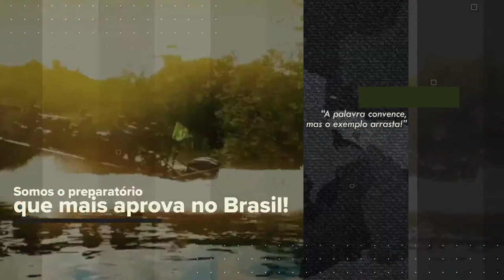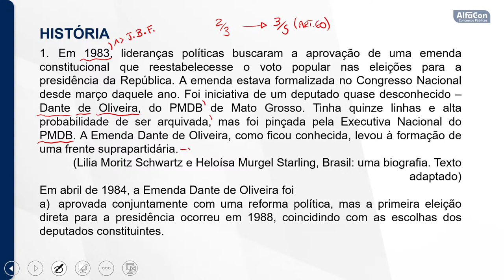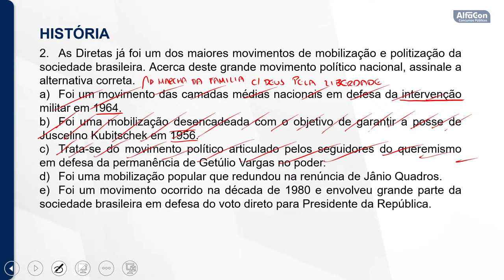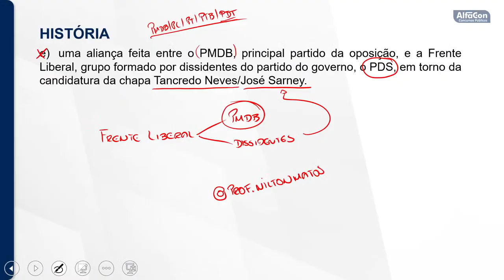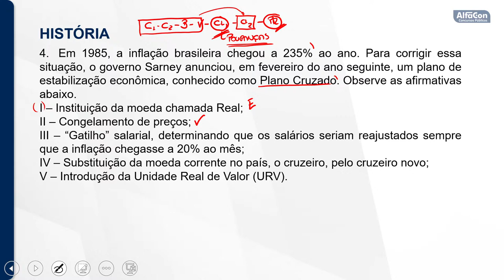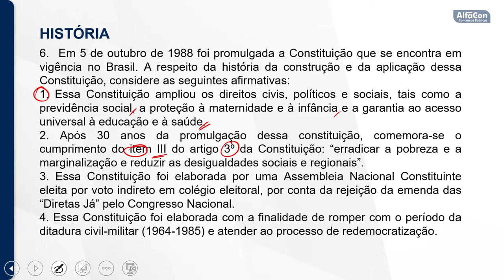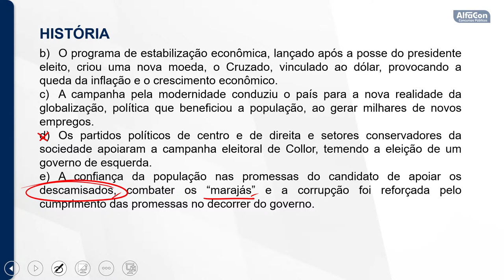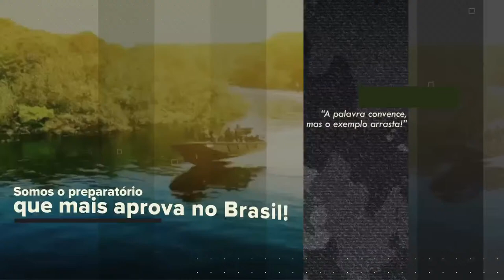Aula de História para Cadete da EsPCEx - AlfaCon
Aula de História com o professor Nilton Matos, inicia em: 0:03:00